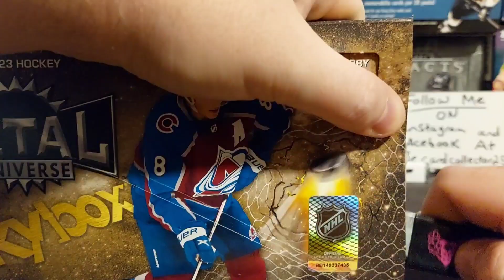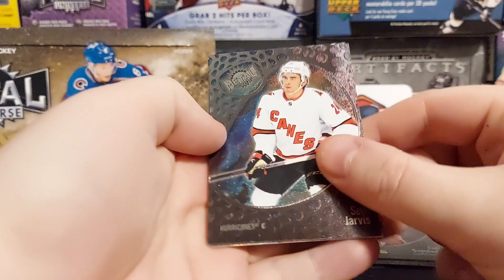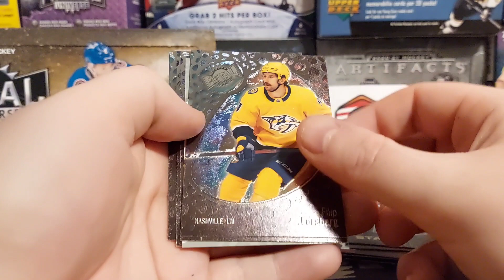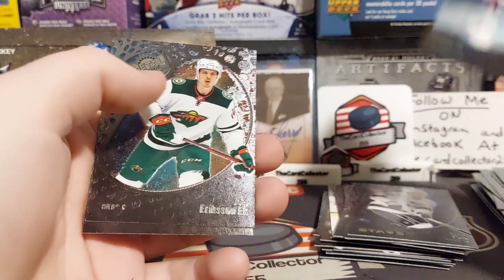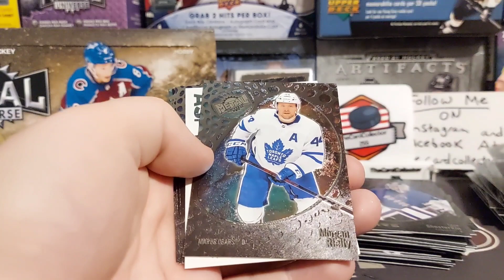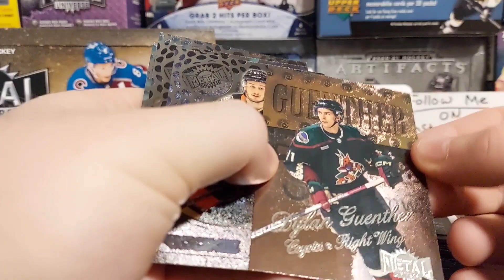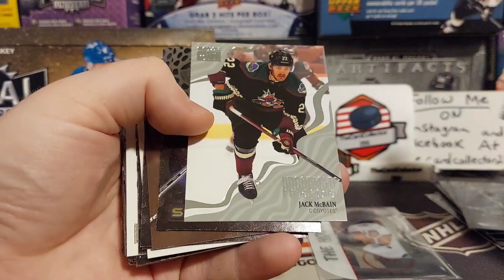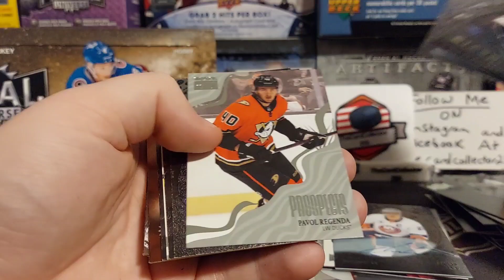autograph Pull!! Opening 2022-23 Upperdeck Skybox metal Universe hobby hockey card box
TheCardCollector255
      Box 374
   Redcliff alberta